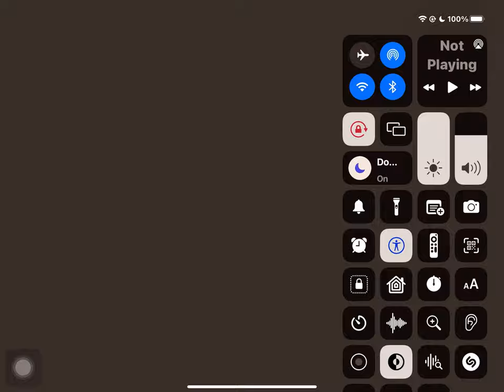Nelvana in Monkey Major (FIXED/READ DESCRIPTION)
and all the Spruce Woodens Logos